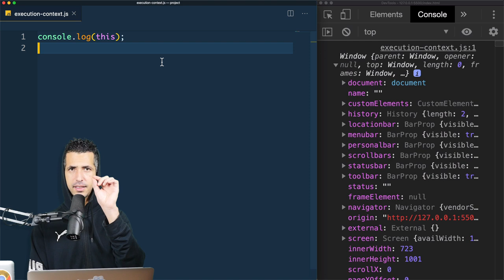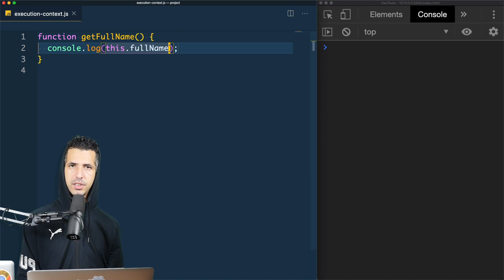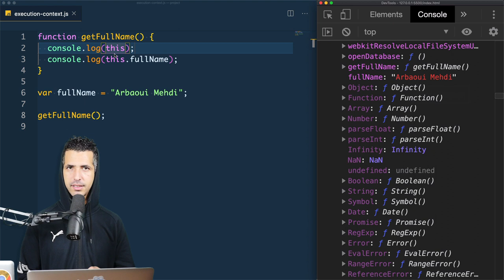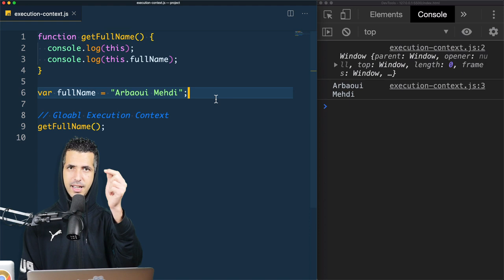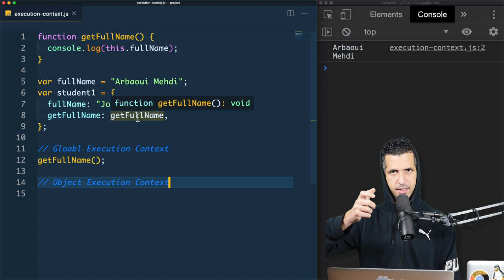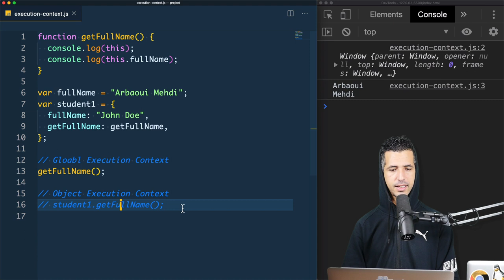#40 What's the "this" keyword, what's its reference on a current context? - Darija JavaScript شرح